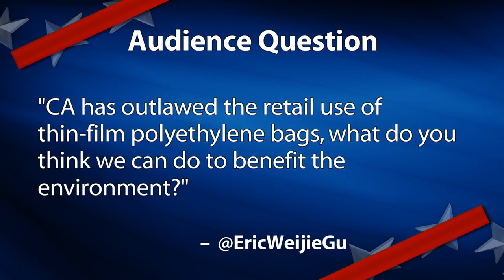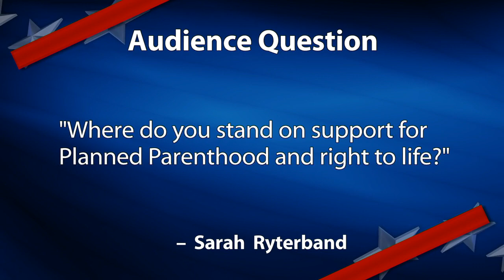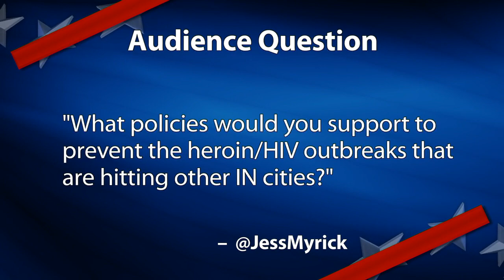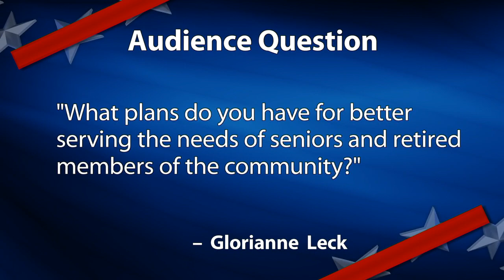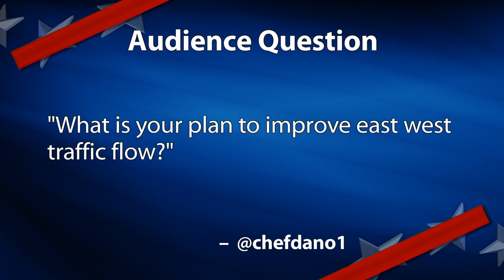Bloomington Mayoral Debate: An Indiana Newsdesk Special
Full Story | Bloomington’s mayoral candidates had the opportunity to speak directly to voters Monday night in a live broadcast debate hosted by WFIU and WTIU.

Democrat John Hamilton squared off with Republican John Turnbull on a handful of issues, including health, safety, housing and the environment.